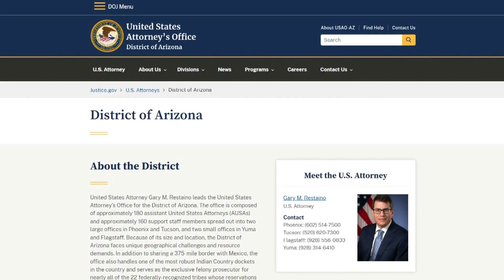Man pleads guilty to helping alleged shooter cheat background check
Three people have pleaded guilty to helping supply firearms to Essa Williams, the man accused of shooting Officer Tyler Moldovan several times in 2021.